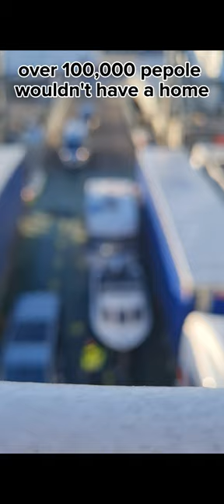we need to stop taking CalMac for granted